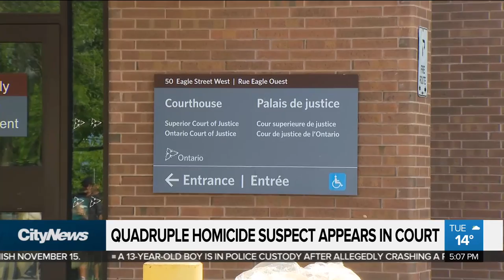Quadruple homicide suspect appears in court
A Markham man accused of murdering four of his own family members appeared in court Tuesday. Momin Qureshi with what’s next in 23-year-old Menhaz Zaman’s trial.